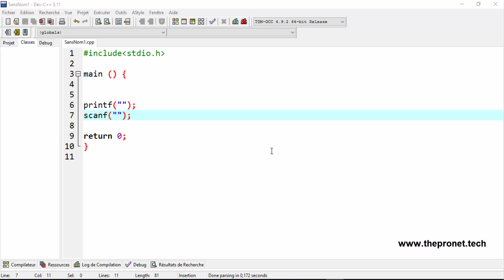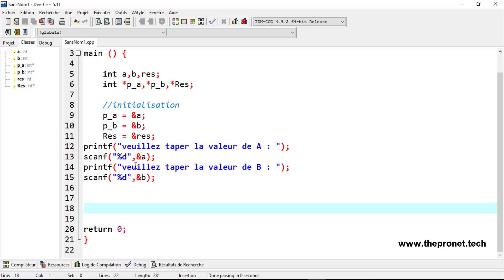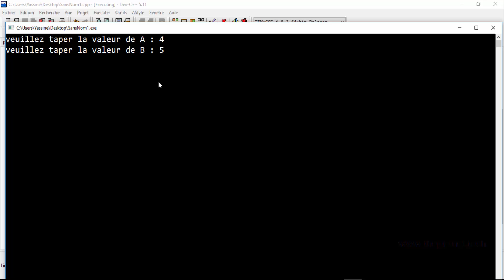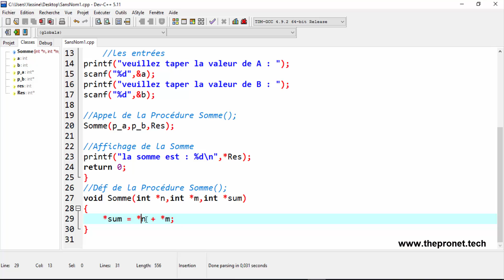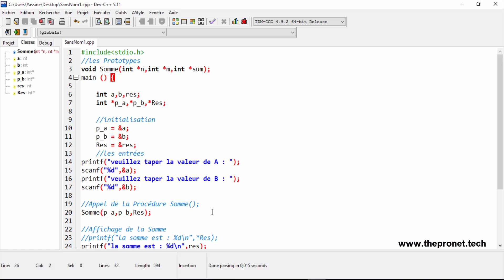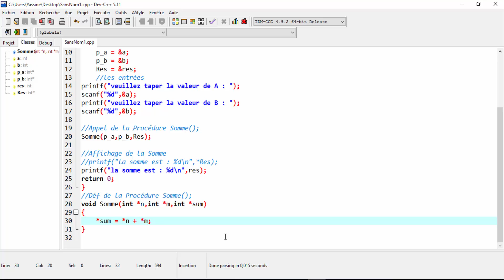les Pointeurs (Procédure) en langage C : ( la somme de deux nombres )